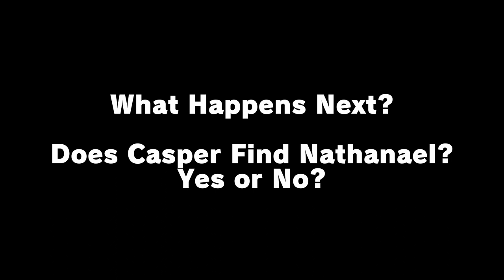Choose Your Own Adventure Season 2 Episode 4